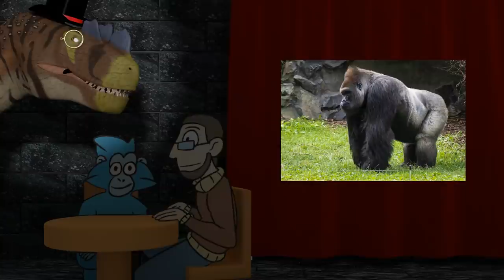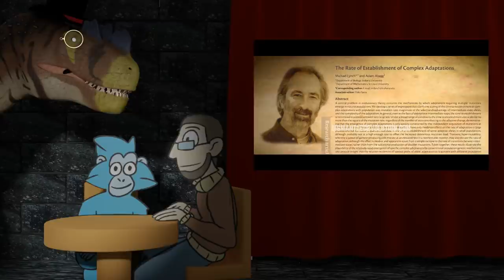Busting Dismantled: The Waiting Time Problem